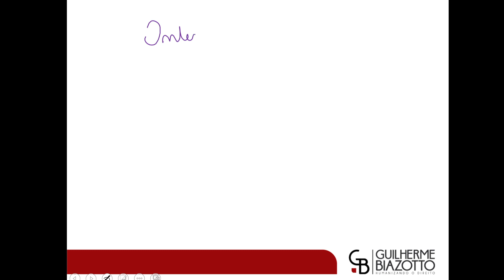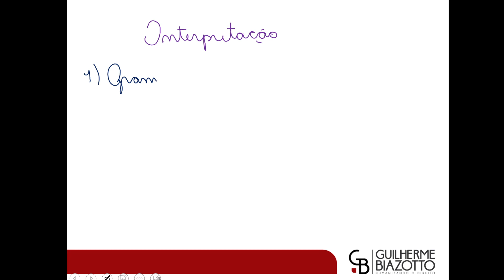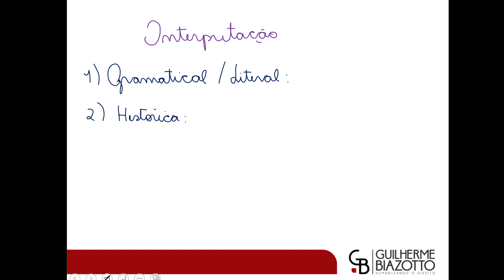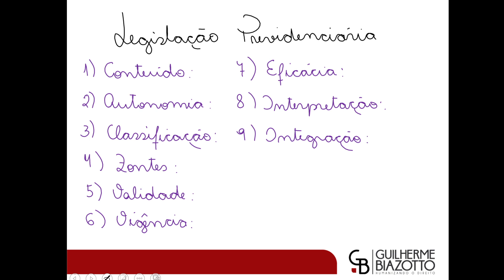Aula - Direito Previdenciário - Concurso INSS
Nosso professor de Direito Previdenciário, disciplina com 70 questões na prova do Concurso do INSS, num total de 120, é nada mais, nada menos que um dos maiores e melhores professores da área: Guilherme Biazotto...

Nesta aula, ele fala sobre a Legislação Previdenciária, no tocante da INTERPRETAÇÃO E A INTEGRAÇÃO SOBRE AS NORMAS PREVIDENCIÁRIAS.

SE LIGA EM NOSSOS PACOTES PARA O CONCURSO DO INSS:

💻CURSO ONLINE COMPLETO DO INSS
✅Curso completo com planejamento de estudos!
✅Slides do Professor e Apostila Digital atualizada!
✅Raio X da última prova!
✅Videoaulas sem limite de visualizações!
✅Audioaulas pra baixar!
✅Banco de Questões Online com + de 1.000 exercícios!
✅Simulados Online próximo da prova!
🎁BÔNUS:
✔️Curso Online com + de 350 Questões Comentadas sobre de Direito Previdenciário com o Professor Guilherme Biazotto...

💳Pagamento via Cartão: 10X de R$ 40 reais.

💻CURSO ONLINE DIREITO PREVIDENCIÁRIO - CONCURSO INSS
✅Curso Online com + de 30 horas e com planejamento de estudos!
✅Slides do Professor + E-book de Direito Previdenciário atualizado!
✅Banco de Questões Online com centenas de exercícios!
🎁BÔNUS:
✔️3 Cursos Online com + de 350 Questões Comentadas sobre de Direito Previdenciário...

💳Pagamento via Cartão: 10X de R$ 25 reais.